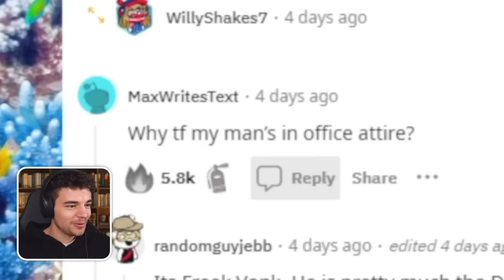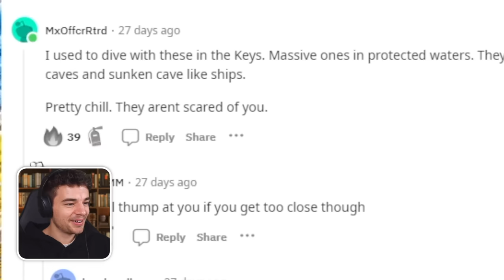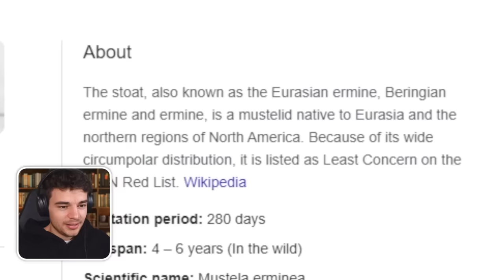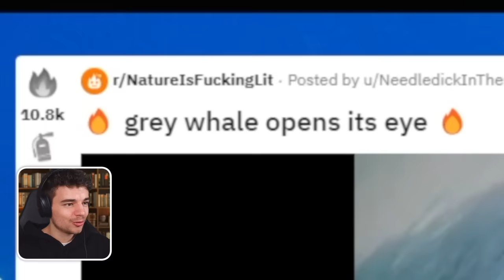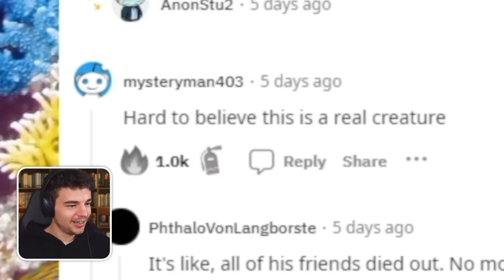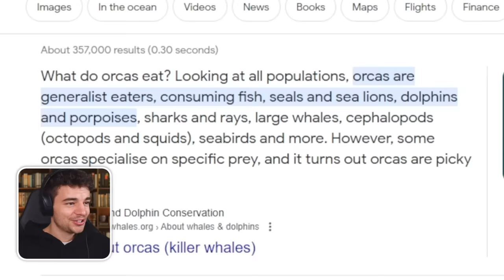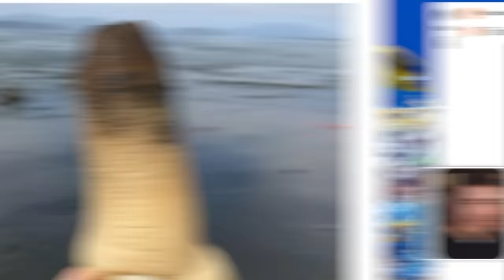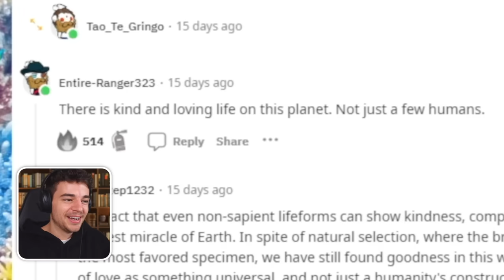Nature is TERRIFYING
Some of the most terrifying, insane, and amazing things mother nature has to offer...

The use of any and all content in this video is protected under fair use legislation, including, but not limited to, s.31 Copyright Designs and Patents Act 1988 in the United Kingdom and 17 U.S.C. § 107 in the United States of America.
All background music is fully licensed through Epidemic Sounds.